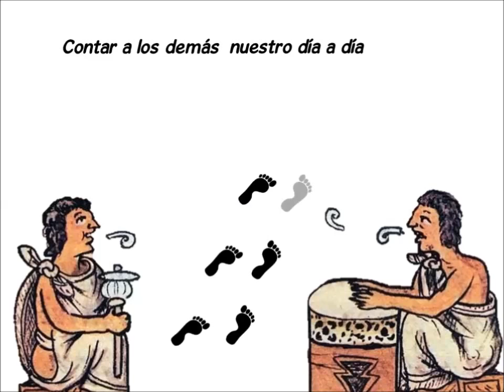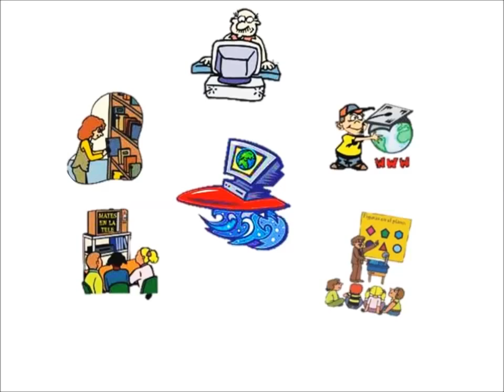Narración Digital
Este es un pequeño ejercicio utilizando medios digitales para compartir la definición de un concepto.
Pueden utilizar este video sin fines de lucro.
Espero que les sirva y recibo con mucho gusto sus comentario.